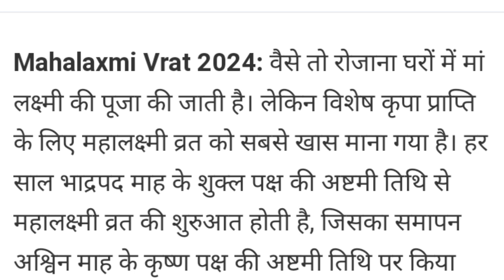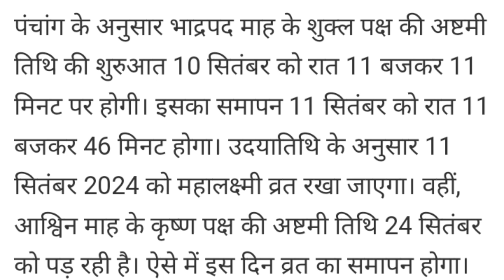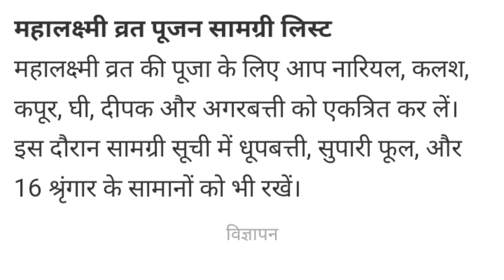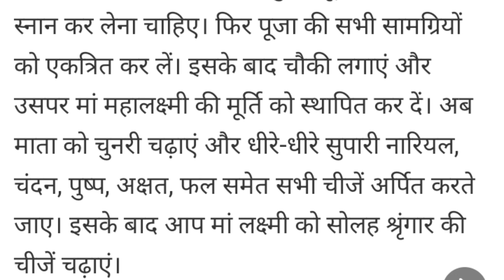16 दिन महालक्ष्मी व्रत पूजा विधि mhalaxmi vrat pooja vidhi।laxmi pooja vidhi। 16 mhalaxmi vrat 2024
16 दिवसीय महालक्ष्मी व्रत पूजा विधि।mhalaxmi vrat pooja vidhi।laxmi pooja vidhi। mhalaxmi vrat 2024